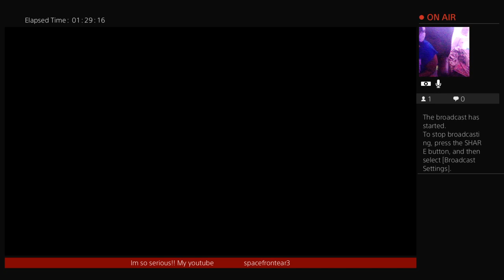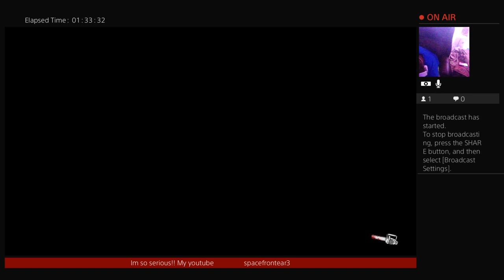EVIL DEAD!! build testing going for W,s💪💯😈👊👊